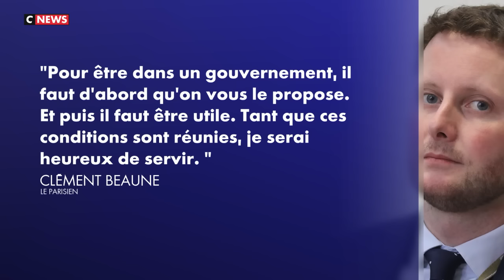Face à Philippe de Villiers / 5 janvier 2024 (CNews)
📺Emission du 5 janvier 2024, CNews.